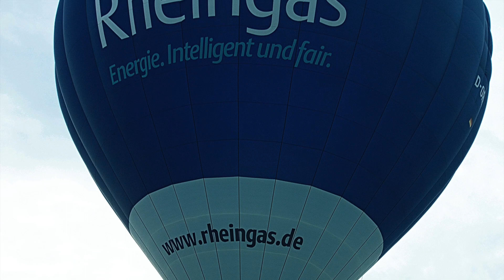30 minutes of healing music, relaxing music, calm music & cool music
30 minutes of healing music, relaxing music, calm music & cool music